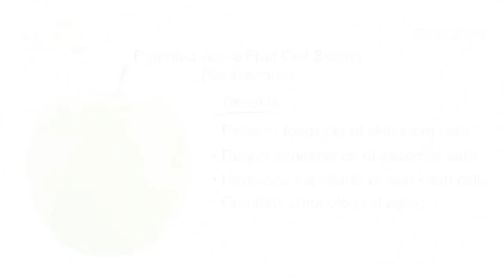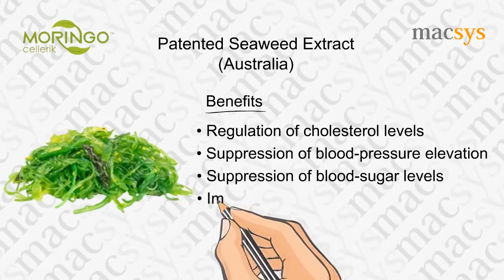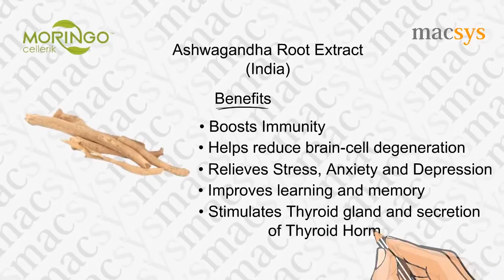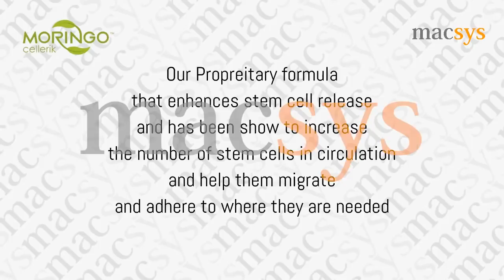Moringo Cellerik (Stem Cell) Product Details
Moringo Cellerik [Stem Cell]